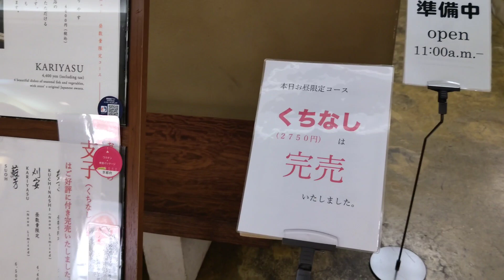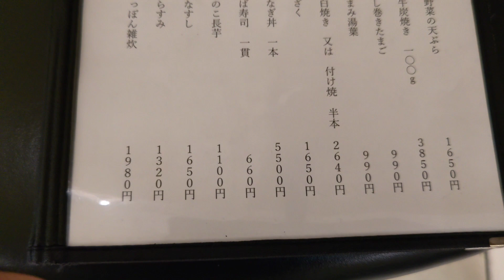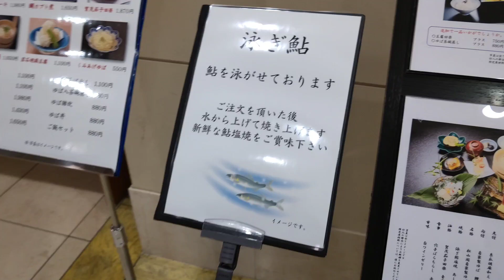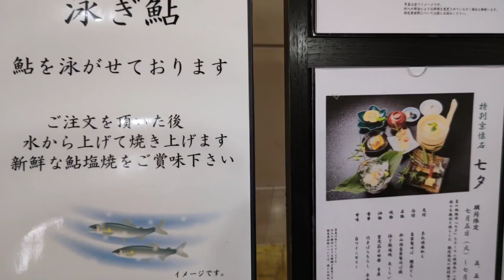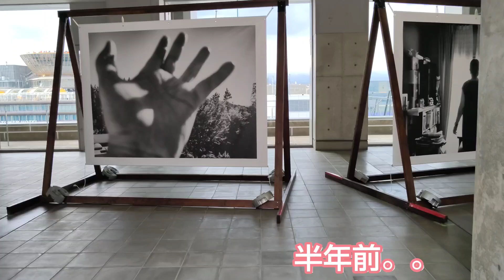【京都和久傳】の限定ランチに並んできました。【くちなし京都和久傳】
京都和久傳の限定ランチ。くちなしの七夕バージョンのご紹介〜。2750円で至福の時間。あのパワースポット✨で七夕の願いが天に届きました〜✨